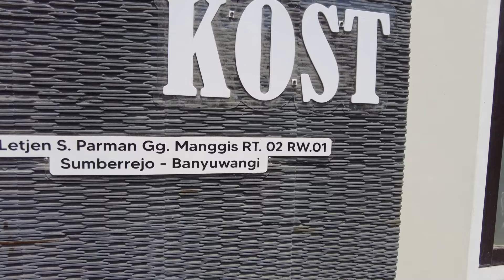ROOMTOUR KOST-KOST AN KAMI SETELAH DI RENOVASI II NASIB IBU KOST JADI ASISTENNYA ANAK KOST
Assalamuallaikum 🙏
Mbak Salma tak ajak bareng-bareng bersihin Kost-Kost an setelah renovasi sambil Roomtour kamar-kamar yg habis di renovasi.
Anak kost lagi masak masakan khas Bandung dan saya jadi asisten anak kost... masakan apa mereka?
Wassalam...